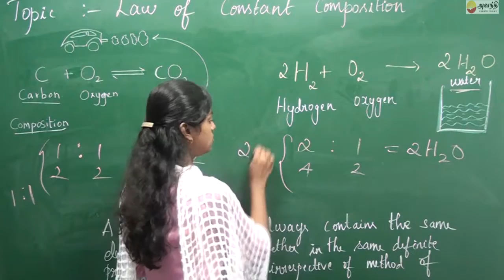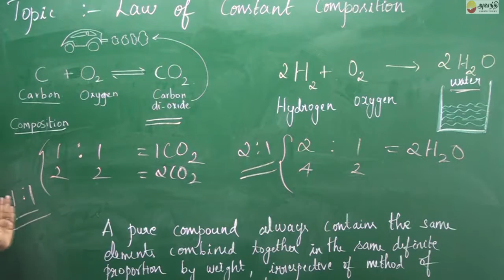Eng IX C1 Topic5